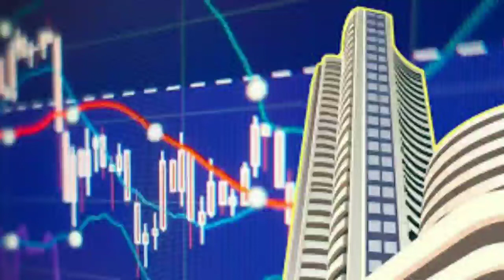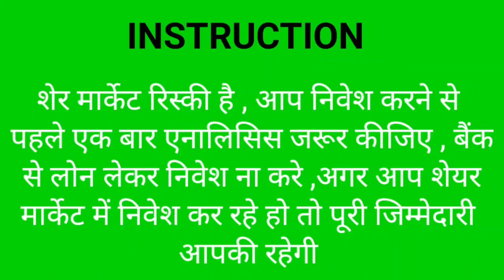stock market tips || इस सीमेंट शेयर में कीजिए निवेश || BSE || NSE || adani || trading | share market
bse sensex
nse sensex
Ludhiana news
sadhna share
share bazar
share market
stock market
penny stock 2023
sarbajar
verma
stock market
ludhiana news
market
lic share